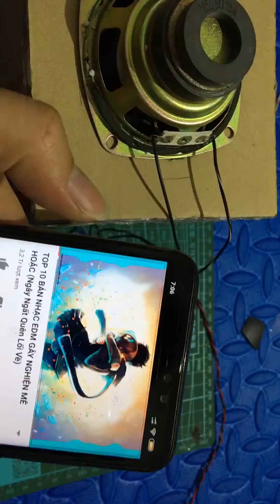ngày 7 tháng 5, 2019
Test mạch bluetooth tpa3118d2 2 kênh 45w